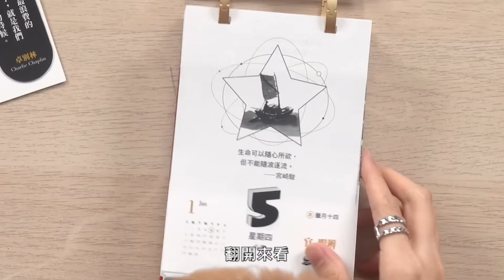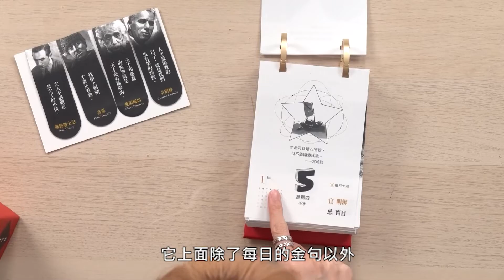《用智慧的鑰匙打開每一天》名人金句日曆─嘖嘖開箱影片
讓365位真實英雄、365句金句，陪伴您在充滿未知的2023年，找到指引、大步向前，為生命課題找到可能的解答。